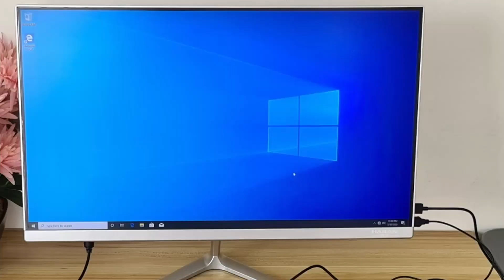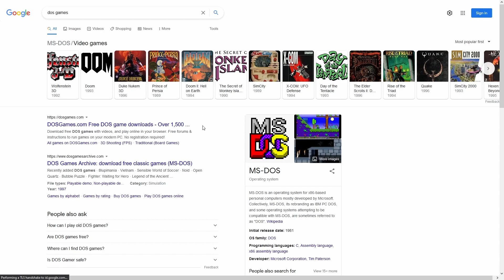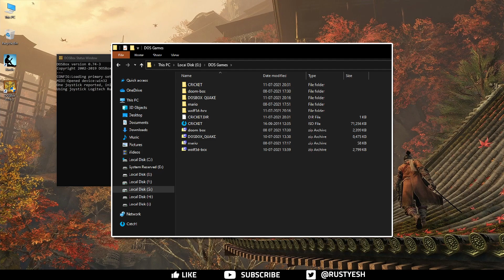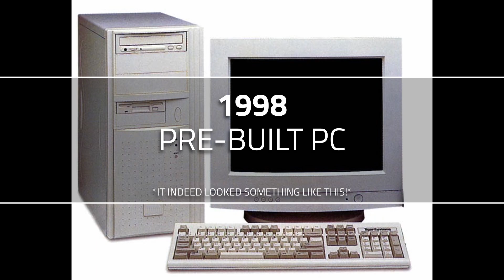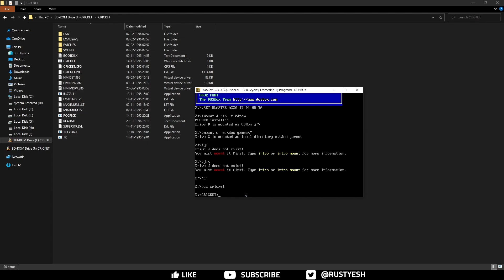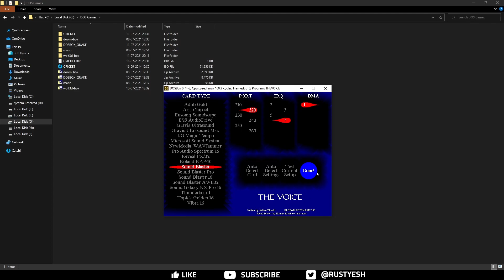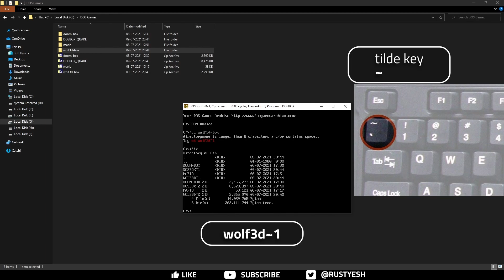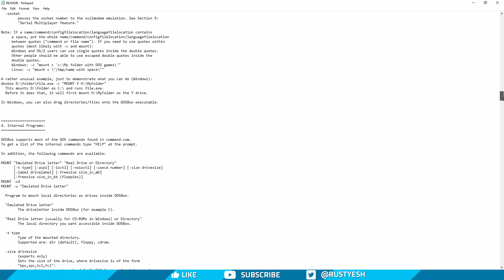How to play old DOS games | DOSBox Tutorial [+FREE GAME]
Always wanted to play your old games...but they never ran on your modern PC despite having all the bells and whistles?

Well, this video will show you how you can play your favorite and all time classic games on modern PCs with the help of ...DOSBox!

Please note, you will have to wait few seconds before it says "No preview available" with a 'Download' button right below it.

Timestamps
0:00 Intro
0:41 DOS Games
0:59 What is DOS?
1:30 What is DOSBox?
2:02 Download and installation
3:02 Let's download games first!
4:26 Launching DOSBox
7:11 How to install from CD/DVD or ISO image +FREE GAME!
8:19 Installing from CD/DVD
9:57 Installing from image file
10:42 How to install Cricket 96
12:36 8 Useful tips & tricks
16:17 Outro